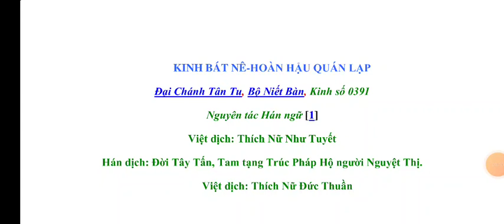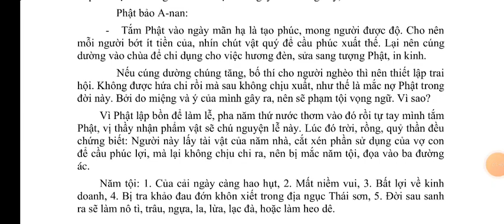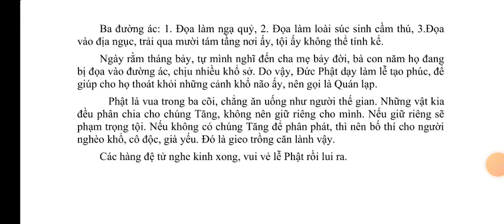KINH BÁT NÊ-HOÀN HẬU QUÁN LẠP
Kinh KINH BÁT NÊ-HOÀN HẬU QUÁN LẠP